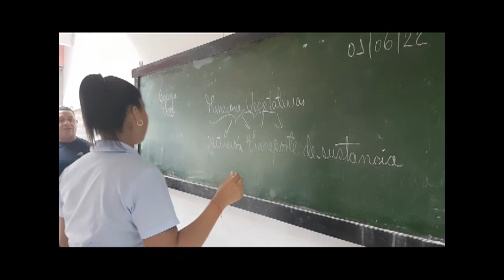Concluye curso escolar en Cumanayagua con indicadores de excelencia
El curso escolar concluyó en Cumanayagua con indicadores de calidad de acuerdo con las exigencias nacionales. Con más del 98 por ciento de aprobados, sobresalen los niveles educativos de primera infancia, especial y técnica y profesional.